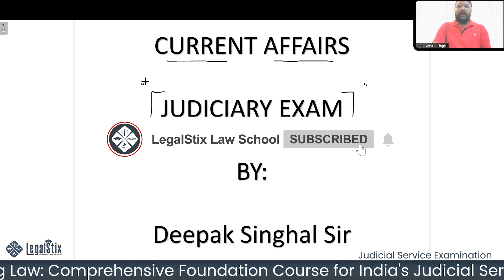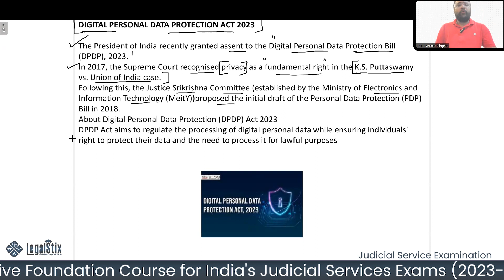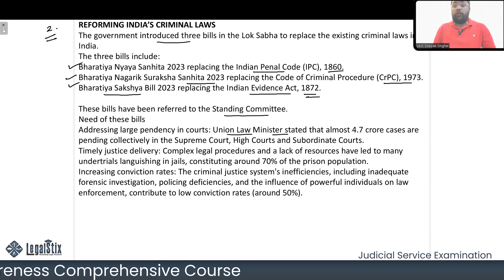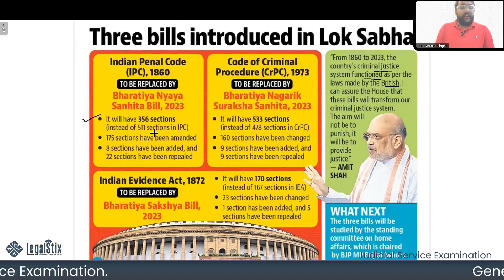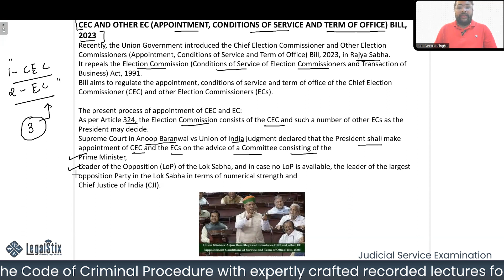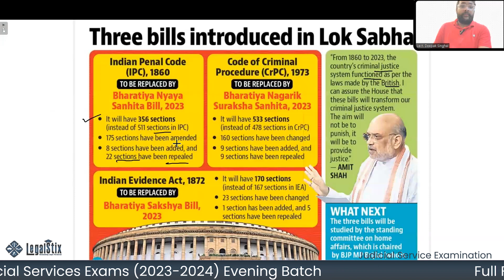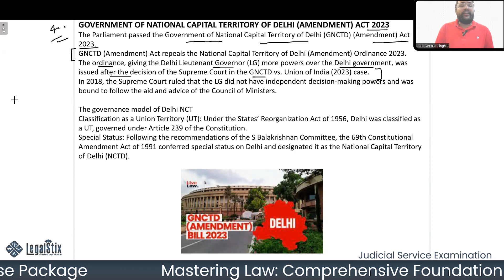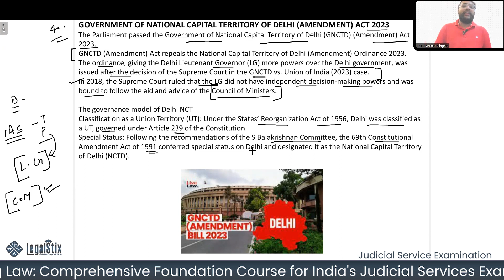Current Affairs | Judiciary exam - Deepak Singhal Sir | Legalstix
Welcome to Legalstix Law School

Stay informed with our comprehensive Current Affairs series!In this video Deepak singhal sir discussed important current affairs of Judiciary exams . Dive into the latest updates and crucial insights on legal affairs and contemporary issues shaping India's judicial landscape. Prepare to ace your exams and stay ahead in the competitive world of law with this must-watch video.

Get ready to dive into the exciting world of law! 🌍👨‍⚖️

Mastering Law: Comprehensive Foundation Course for India's Judicial Services Exams (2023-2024) Evening Batch

Mastering Law: Comprehensive Foundation Course for India's Judicial Services Exams (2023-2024) Morning Batch Foundation-Course-Morning-Batch-651510a4e4b0f1e22e6efb87